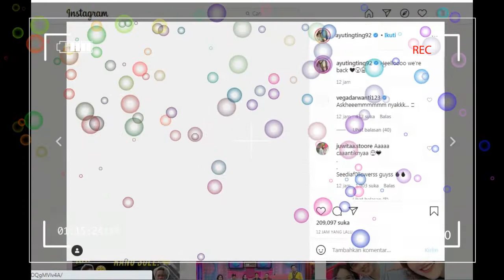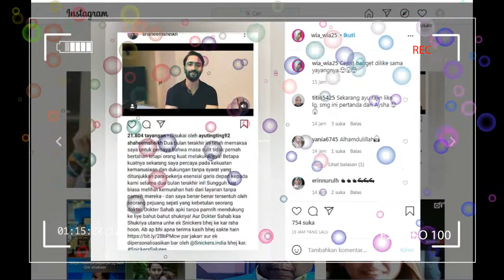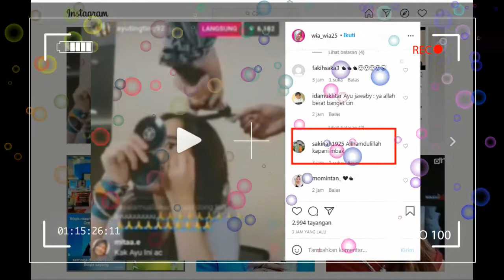WADIDAW ,,DUA KABAR MELELEH AYU TINGTING PAGI INI